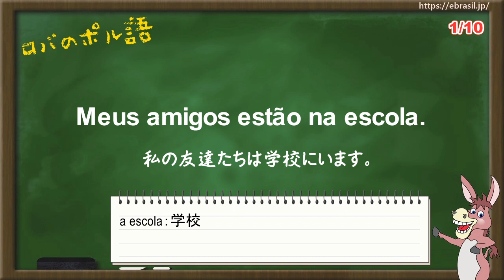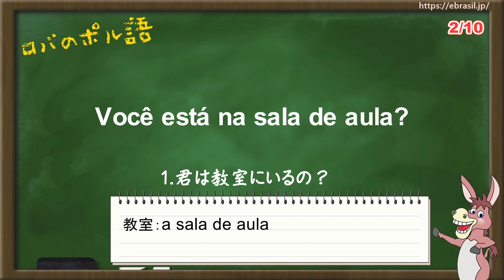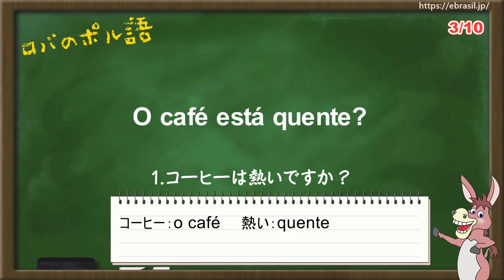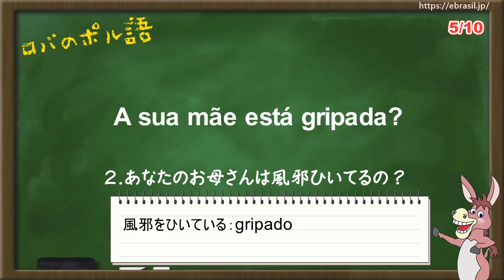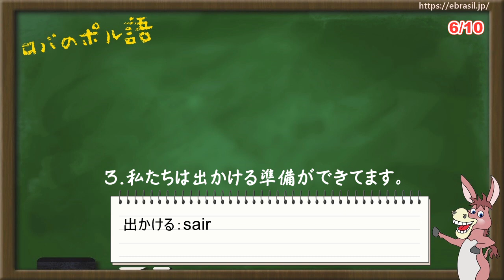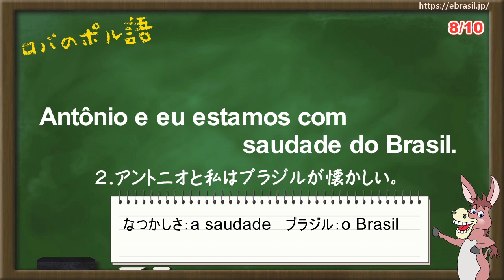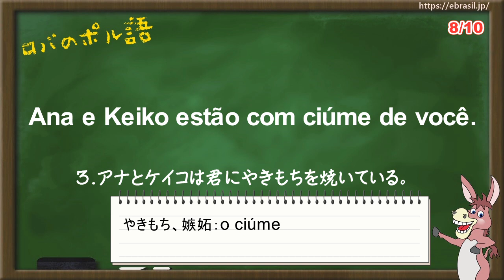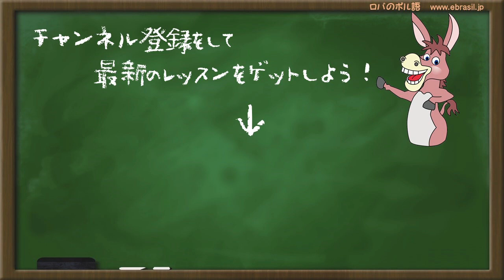【タイパ最高！★ポルトガル語エクササイズ】estar動詞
英語でもポル語でも、ただ聞き流してるだけで本当に力がついたという方いますか？どうせやるなら結果を出したい。1時間だらだら聞き流すより10分間集中してその数倍の効果をあげましょう！

ということで、シャドーイング＋日本語訳＋瞬間作文3問を一つのユニットにした、なだせいじ式の全部盛りエクササイズのスタートです！

もちろん受け身じゃない分ストレスはかかりますよ。当たり前です。まさかほんのわずかの苦労もなしにポル語が話せるようになりたいなんて夢想しているお怠け者じゃないですよね、みなさんは？

案ずるより産むがやすいし。Vamo lá！

なだせいじのポルトガル語オンラインクラスも開講中！